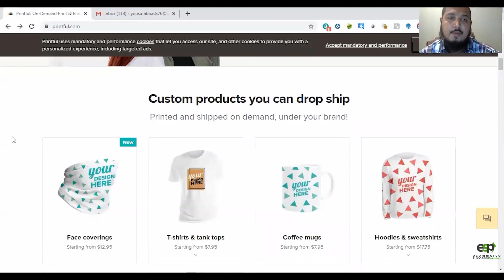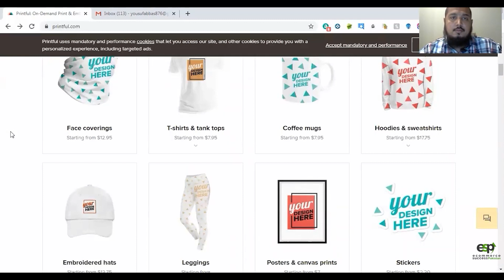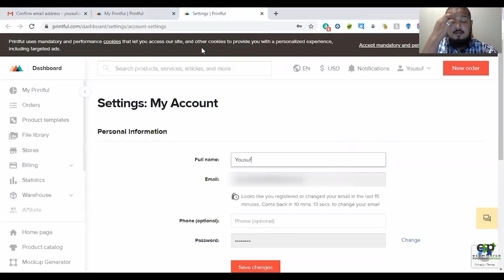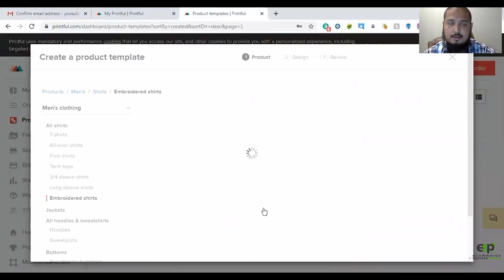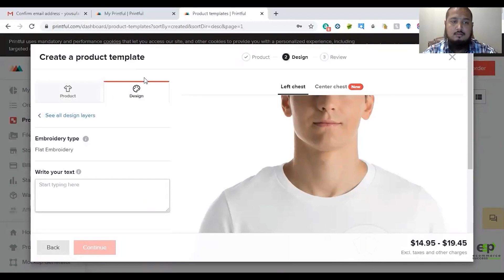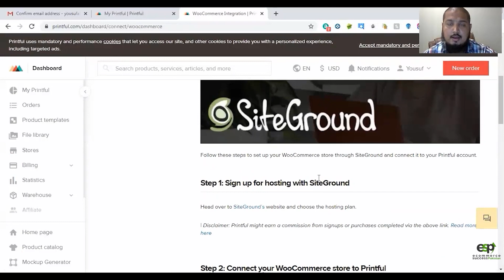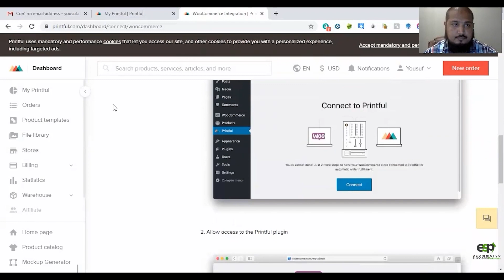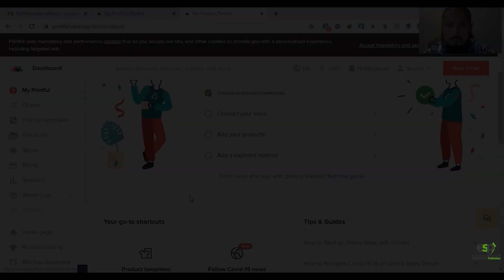How To Create and Set Up An Account On Printful.com And Sell on Etsy? By Yousuf Abbas [Urdu/Hindi]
Besides that, there are many business training courses available on SkillsPanda that you can start immediate learning
Amazon FBA